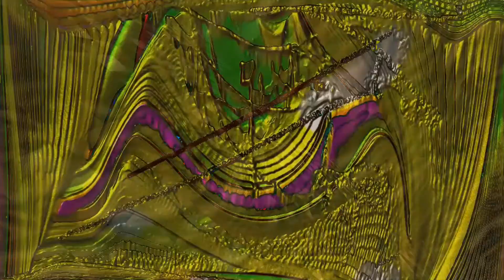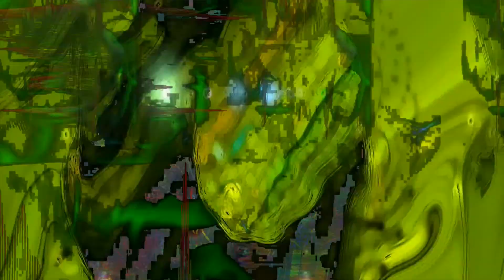"Gwaa ka Blues" from Night Chants by Art Flakey's Dank Messengers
One Media®
presents

For the artists themselves, this album represents
a departure from the earlier 'i.e.' work, more
matured use of sound texture, less use of jazz/rock
guitar and keyboard solo arrangements.  While the
artists from  i.e. are largely the same here, they all
took pseudonyms as a means of indicating that
the music was heading into new directions.

BUY SHIRTS!  BUY PRINTS! of

One Media®